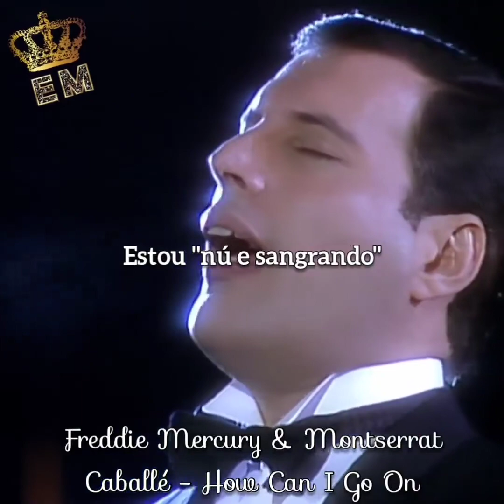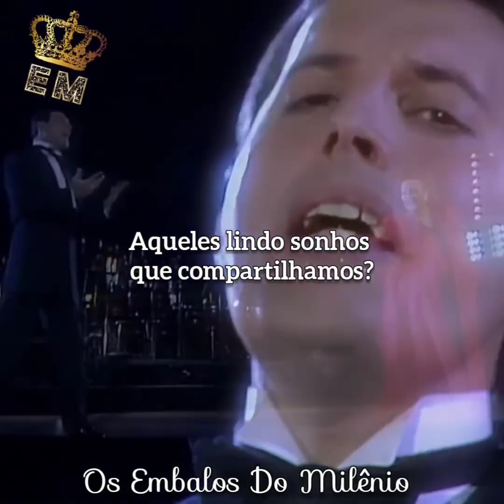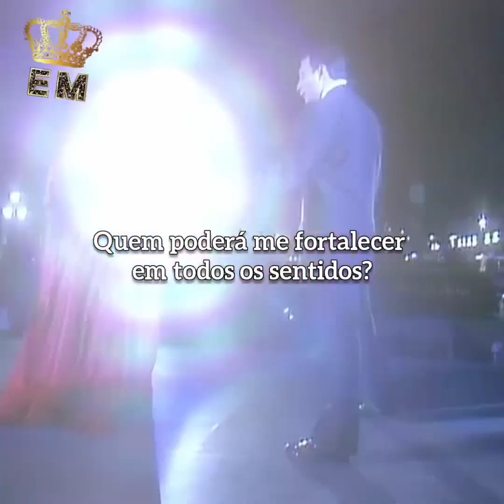FREDDIE MERCURY E MONTSERRAT CABALLÉ - HOW CAN I GO ON